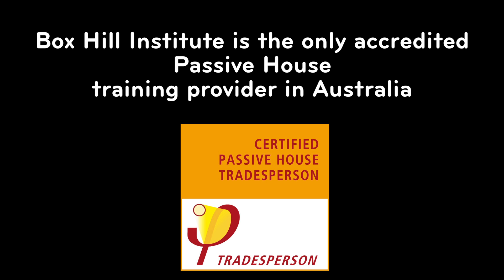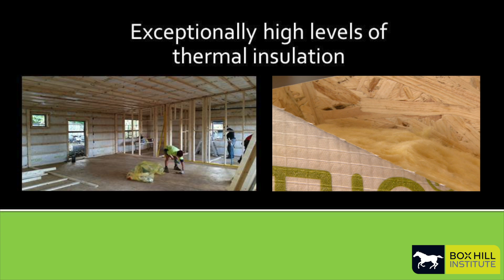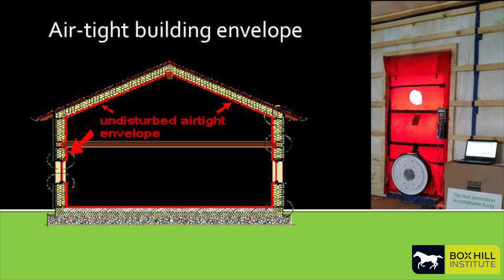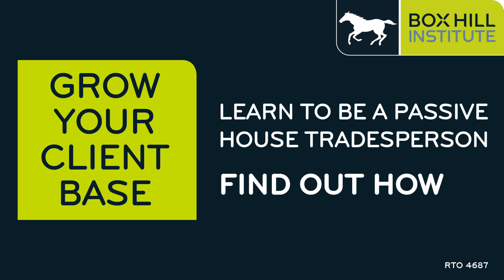Certified Passive House Tradesperson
This course is aimed at building contractors looking to learn the skills and knowledge required to understand how to build to the International Passive House standard.